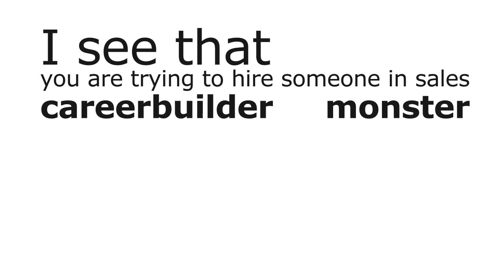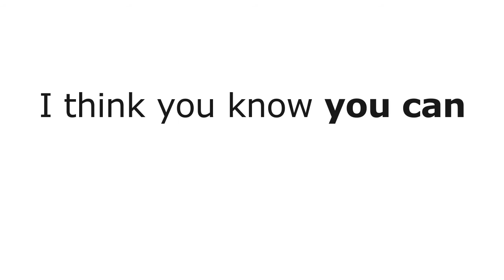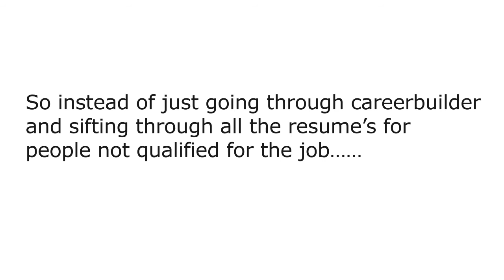Internet Sales Help